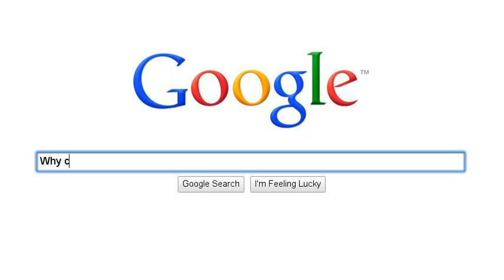Esther's Troubles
This story is about a girl who was taken away from her safe home. She had a hard life at first but turned it around. She made many friends and had to get a job to keep her family from going broke. She had many hardships but got threw them.